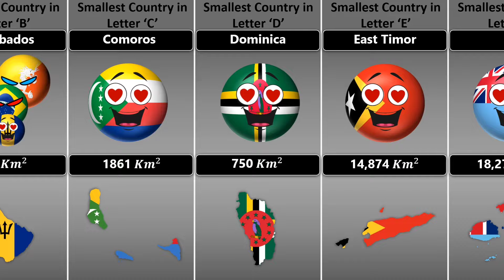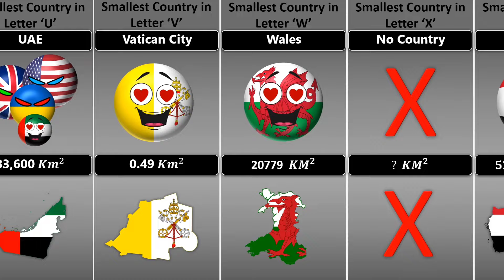Who Is Smaller? Smallest Country In Every Group [Countryballs]